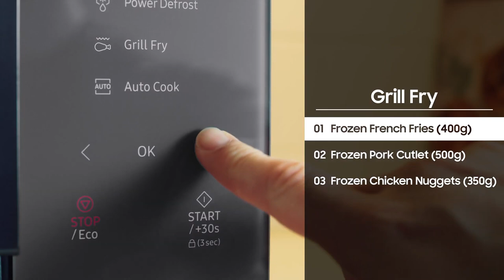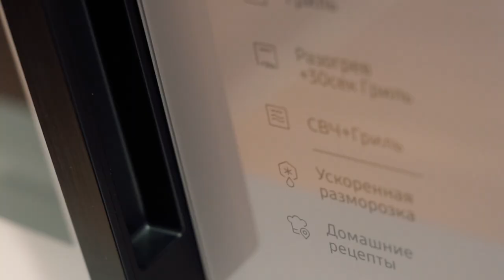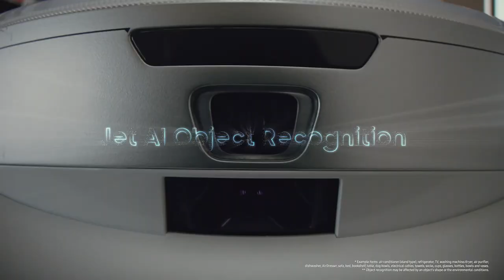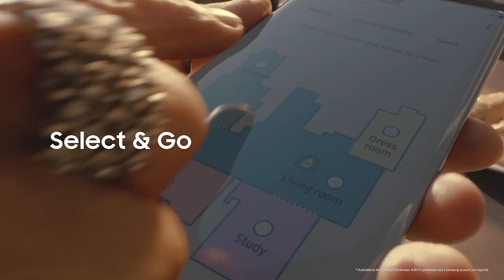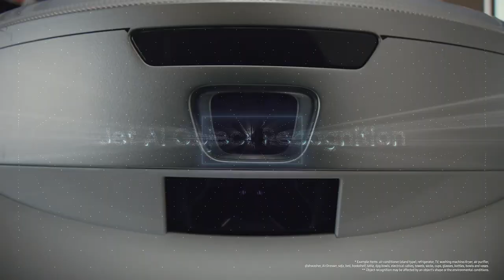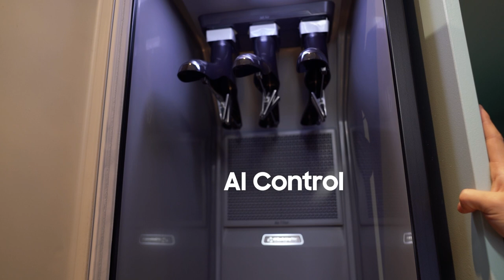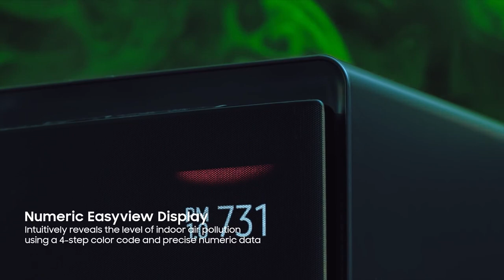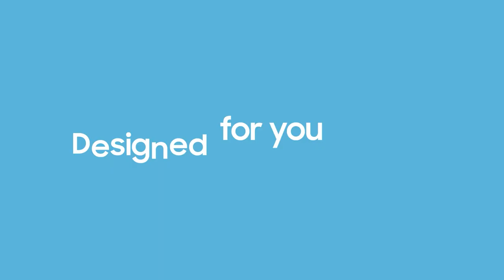Хамгийн шинэлэг дизайнтай гэр ахуйн бүтээгдэхүүн танилцуулга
Маш гоё шинэлэг дизайн бүхий танд хамгийн хэрэгтэй гэр ахуйн бүтээгдэхүүнүүд танилцуулж байна 🥰